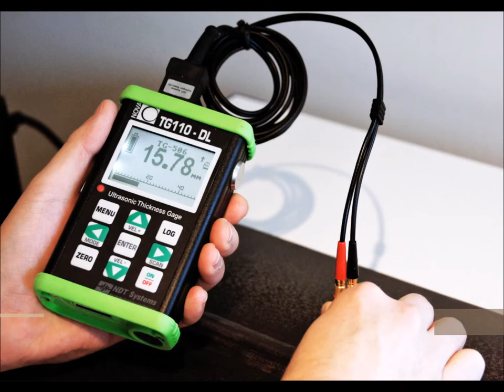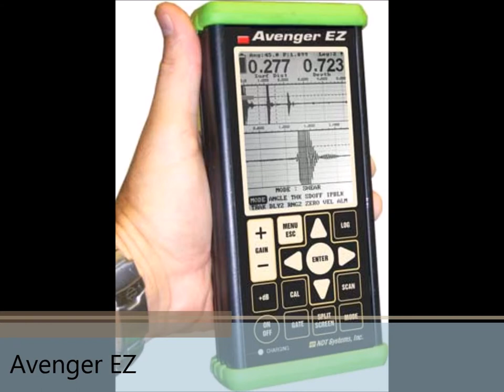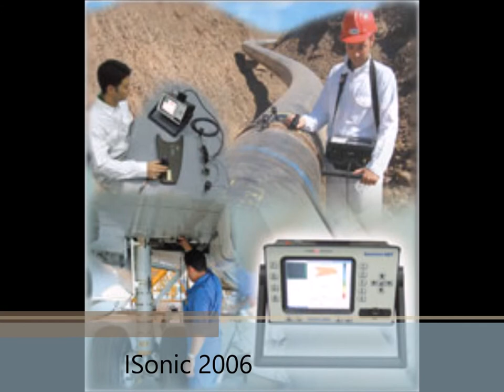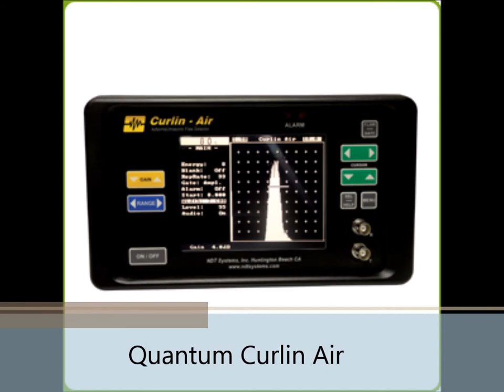Advanced NDT Ltd Product Range at a Glance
A simple run through of our Non Destructive Testing (NDT) Products available from Advanced NDT Limited. Just a taster of the instruments available